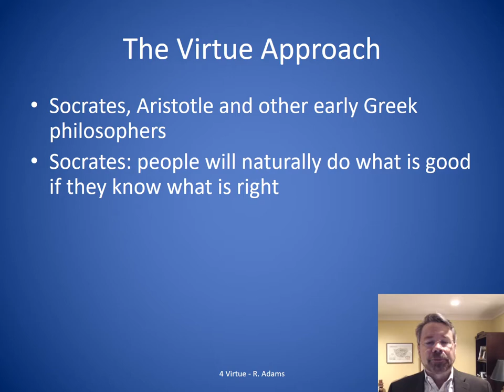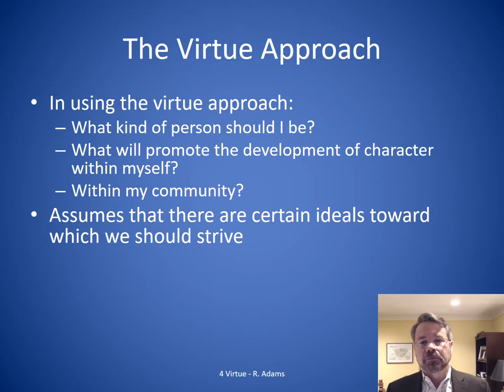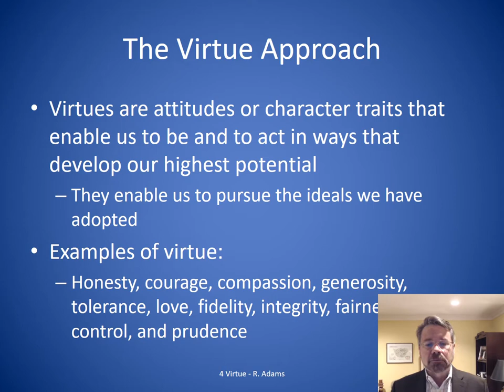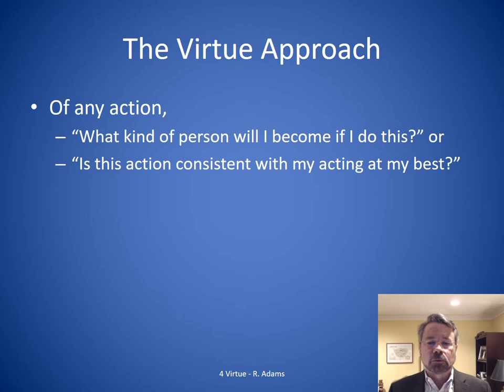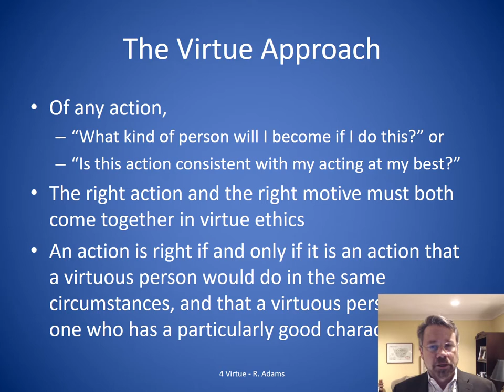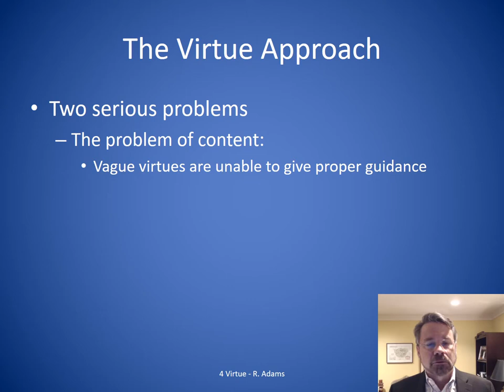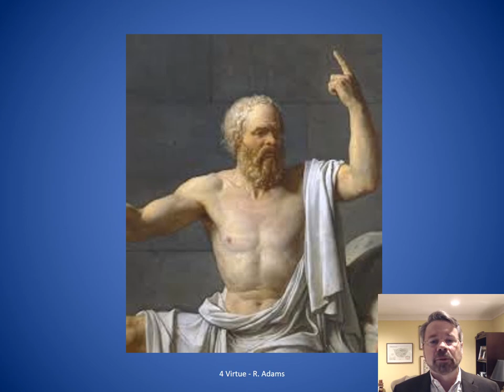2 MB 4 Ethics Virtue video